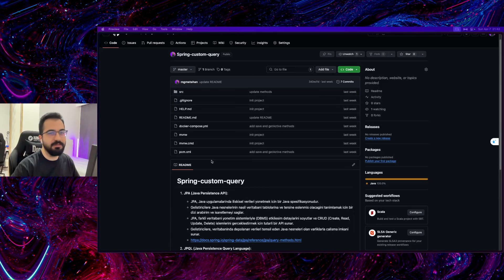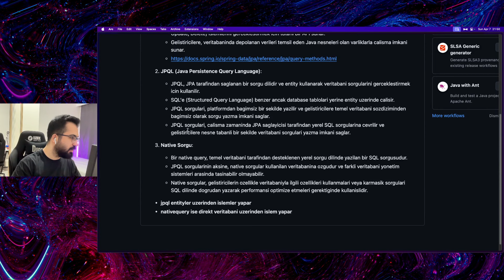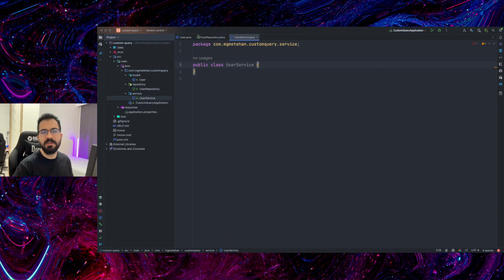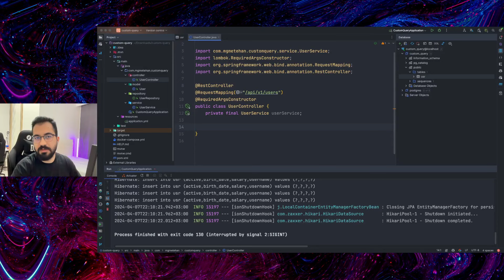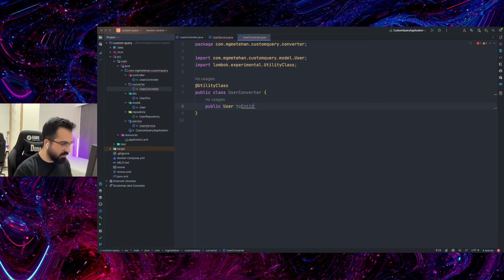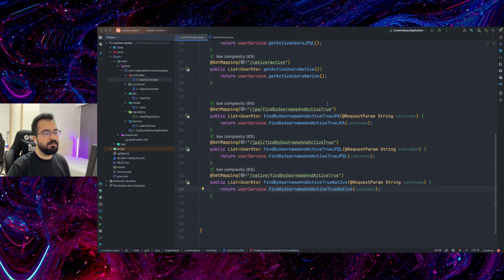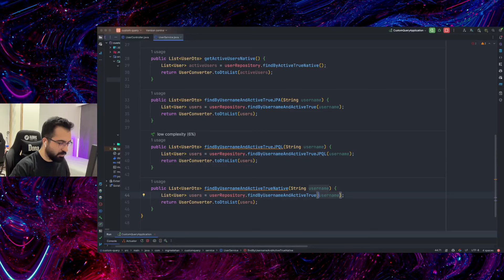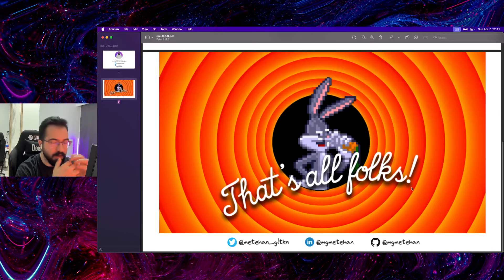Mastering Custom Queries in Spring Boot ~ JPA | JPQL | Native Query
Selamlar,
Bugün beraber Mastering Custom Queries in Spring Boot videosu ile birlikteyiz. Bu videoda aşagıdaki konulara değineceğiz 👇

- JPA || JPQL || Native Query Nedir ?
- Spring Data JPA Temelleri: Veritabanı işlemlerinizde temel kavramlar ve Spring Data JPA'nın sağladığı kolaylıklar
- JPQL ile Sorgulama Sanatı: JPQL kullanarak sorgulama kapasitenizi nasıl artırabilirsiniz, öğreneceğiz.
- Native Query ile Çözümler: Karşılaşılabilecek özel durumlar için Native Query kullanımı.

java,
spring boot,
rest,
api,
jpa,
jpql,
native query,
custom query,
folksdev,
yazılım kariyeri,
kariyer sohbetleri,
yazılımcı,
yazılım öğrenmeye yeni başlayanlar için tavsiyeler,
yazılımcı olmak,
yazılım iş fırsatları,